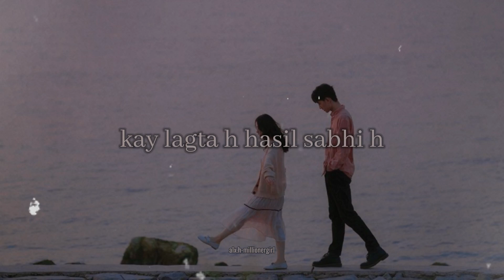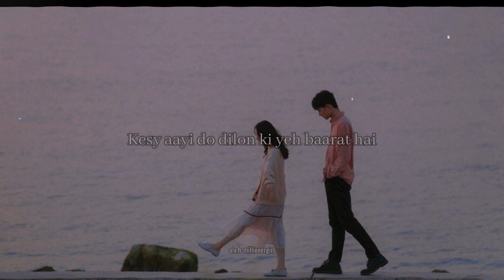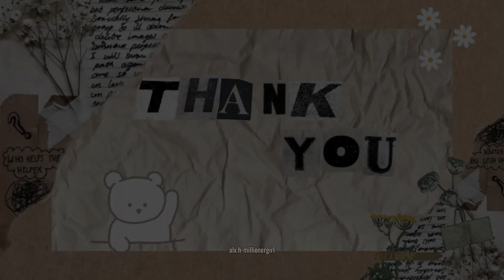Anuv Jain - JO TUM MERE HO (Lyrics) |slowed-reverb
Hi besties,I make slowed down and sped up songs. Support❤️
Anuv Jain - JO TUM MERE HO

~ Music INFO ~
Associated  Performer, Singer, Writer, Producer: Anuv Jain
Producer, Studio  Personnel, Mixer, Mastering  Engineer, Recording  Engineer: Angad Bahra
Composer, Author: Anuv Jain

~ Lyrics ~ Anuv Jain - JO TUM MERE HO

[Verse 1]
Hairan hun ki kuch bhi naa maangoon kabhi main
Jo tum mere ho
Aisa ho kyun ki lagta hai haasil sabhi hai

[Chorus]
Toh main kuch nahi maangoon duniya se
Aur tum ho hi nahi
Toh main jeena nahi chahoon duniya mei

[Verse 2]
Aur nazron mei mere
Ek jahan hai, jahan tu aur main ab saath hain
Aur wahan koi nahi
Tu aur main hi, haaye

[Verse 3]
Aur aaoge, kaise aaoge
Teri-meri kya yeh raahein yun judi hain?
Aur raahon mei bhi jo tum aaye kabhi
Hum toh pyaar se hi mar jaayenge
Aur aaoge, aise aaoge
Aur raahon mei hi jo tum aaye nahi
Hum toh phir bhi tumhe hi chahenge

[Bridge]
Puchhe tu
Ki tujhmei main kya dekhta hoon
Jab chaaron taraf aaj kitne hi saare nazaarein hain?
Jaane naa tu
Khud ko yun, naa jaane kyun?
Nazron se mere yahan dekho naa khud ko zara

[Verse 4]
Dekho naa, dekho naa
Zulfon se, kaise zulfon se
Teri chhupti pyaari-pyaari si muskaan hai
Aur nazrein jhuki aur nazrein uthi
Toh main kya hi karoon? Barbaad main
Tere honthon ko, tere honthon ko
Jinse rakhti mere pyaare-pyaare naam hain
Aur dil ka tere, aur dil ka tere
Ab main kya hi kahoo, kya baat hai!

[Outro]
Aur haan, dekho yahaan
Kaise aayi do dilon ki yeh baarat hai
Par kya khula aasmaan
Ya phir layi yahan zoron se barsaat hai?
Chahe ho chhaye bhi baadal toh
Chahein phir bhi tumhe, kya pata tumko?
Maangoon naa kuch aur jo

Owner by: ‪@alx.h-millionergirl‬ ❤️
Editor by:  @alx.h__  ❤️